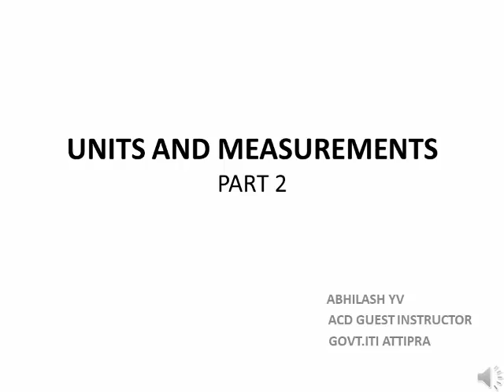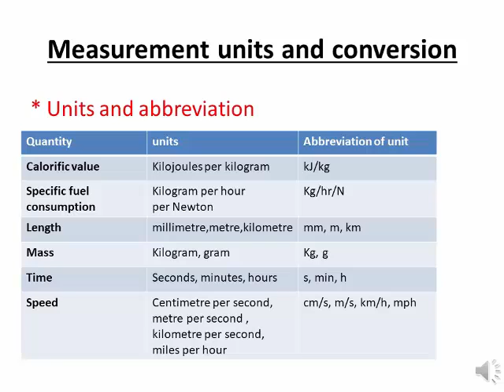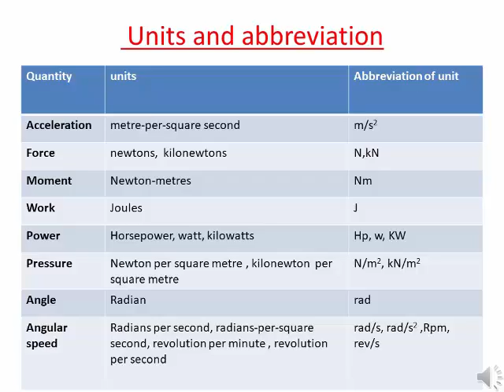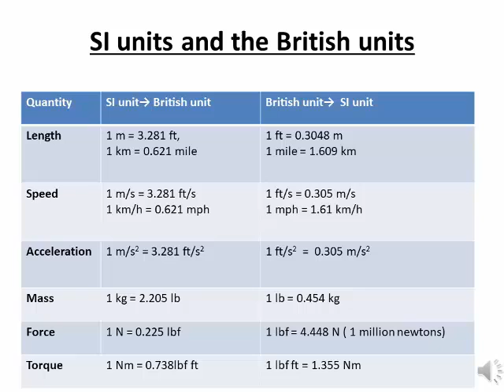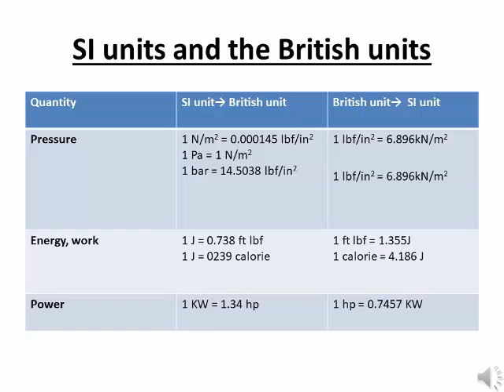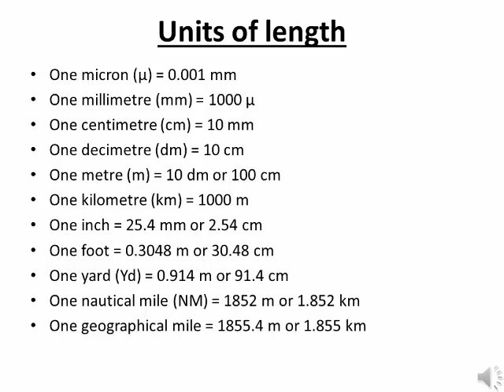UNIT AND MEASUREMENTS- Workshop calculation and science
based on the kerala ITI syllabus